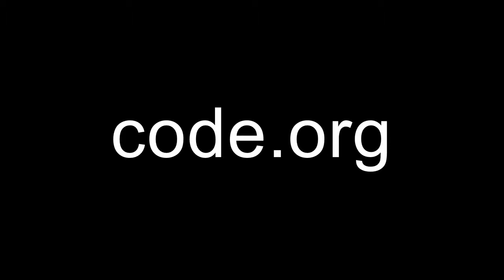Daily Announcements 12 10 14